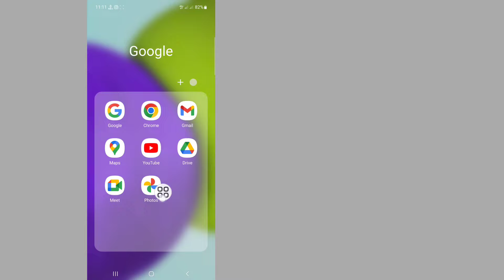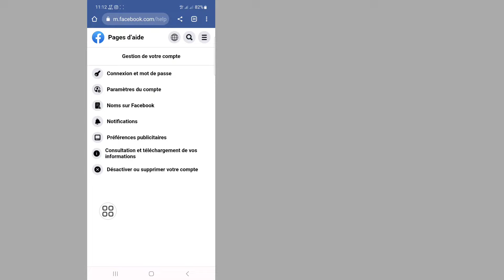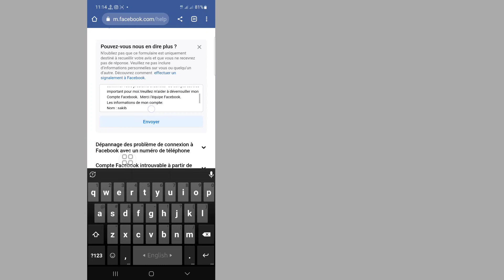Comment débloquer un compte Facebook (2023) | Réparez votre compte a été verrouillé Facebook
Comment débloquer un compte Facebook.

Dans cette vidéo, je vais vous montrer comment débloquer un compte Facebook. c'est une méthode très facile et simple. regardez cette vidéo et apprenez comment réparer facebook votre compte a été verrouillé...

Republish it.

✅Appliquer le texte :👇

Chère équipe Facebook, Mon compte Facebook a été verrouillé et ne se déverrouille pas car son affichage confirme votre problème d'identité. Ce compte est très important pour moi. Donc, je demande à Facebook de me donner une autre option comme obtenir un code sur mon téléphone ou obtenir un code sur mon option e-mail pour récupérer mon compte. S'il vous plaît, aidez-moi à déverrouiller mon compte Facebook.
Merci l'équipe Facebook.
Les informations de mon compte :
Nom:
Nombre:
Anniversaire: